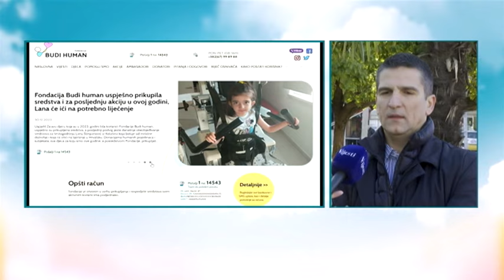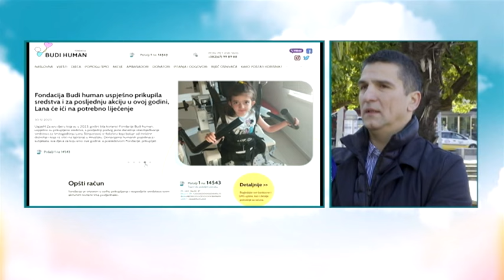BOJE JUTRA - KOLIKO DJECE ČEKA U REDU ZA "SMS LIJEČENJE"? | Vijesti online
SAGOVORNIK: GORAN JOVANOVIĆ, FONDACIJA "BUDI HUMAN"